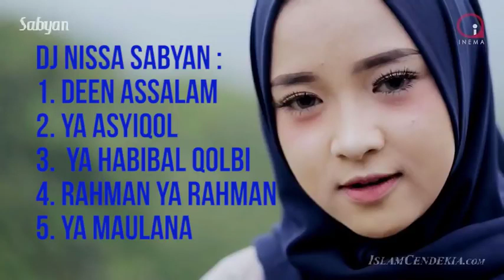DJ SABYAN TERBARU PENYEJUK HATI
Ejm music 2019